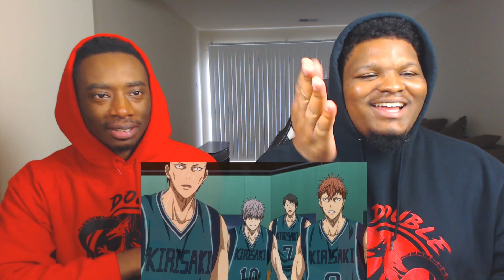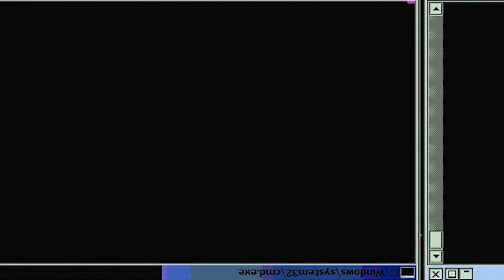ULTIMATE IGNITE PASS! | Kuroko No Basket Season 2 Episode 36 | Reaction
Kuroko No Basket Season 2 episode 36. Seirin finally defeats the hacking, injuring, uncrowned king, Hanamiya and are advancing to the winter cup. All the generation of miracles will be participating, surely will be epic!

-Double Dragon